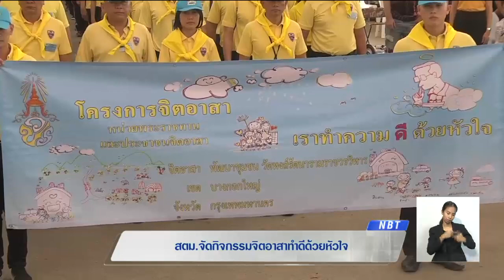'สตม.' จัดกิจกรรมจิตอาสา ทำความสะอาดวัดหงส์รัตนารามฯ เขตบางกอกใหญ่ และชุมชนใกล้เคียง